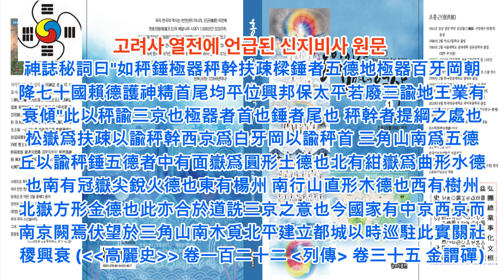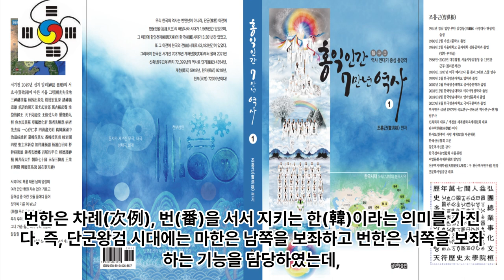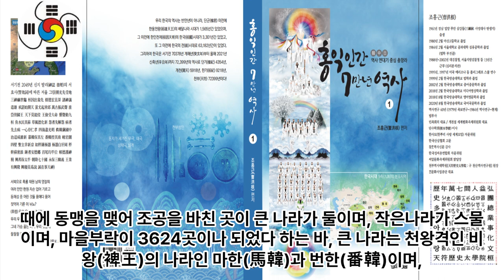지공기(誌公記), 신지비사(神誌秘詞) - 단군조선 서효사(誓效詞) - 서기전2049년 제천축문-백악아사달 구월산 상춘 신경 - 고려 3경제 및 삼균주의의 근원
신지공(神誌公)의 지공기(誌公記), 신지비사(神誌秘詞) - 단군조선 서효사(誓效詞) 역사 서사시 겸 원도축문(願禱祝文) 서기전2049년 제천축문-백악아사달 구월산 상춘 신경  - 고려 3경제 및 삼균주의)三均主義)의 근원

1 공학사
2 법학사(상고대 법제도 고찰 목적겸) *법무사
3 중어중문학사( 한문 역사기록 왜곡.곡해 등 오류 정리 목적)
4 언론학사(미디어영상학=방송학 : 역사문화 컨텐츠 영상화 목적)
5 인문학사(영어영문학 - 언어와 문자의 역사 연구 목적)
6 국어국문학 전공 (언어와 문자의 역사 연구  및 문화컨텐츠 개발 목적)
7 역사 평생 전공 (한중일 역사 및 세계사 정립 목적)

*저서
1. 마고할미로부터 7만년 (2015 글로벌컨텐츠 출판)
 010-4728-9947 문자로 남겨주세요!
2. 홍익인간 7만년 역사 (원고1,800쪽- 책 600쪽 7권분량, 출판준비중)
3.천부경과 음양오행 등 역 원리 이해 (천부경 인간완성 신과의 대화로 빛나다, 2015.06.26. 편저자: 김영수, 천부경 음양오행 역 원리 저자: 천산태백, 인간완성 저자: 김영국)
4. 천지자연의 소리 글, 가림토 (강의중)

1. 홍익인간(弘益人間) 천부(天符)의 역사는 마고성(麻姑城:파미르고원)의 마고(麻姑)시대인 서기전70378년 계해년(癸亥年)부터 시작되었음을 최초로 밝혔다.

2. 역법(曆法)이 시작된 해는 마고성(麻姑城)의 황궁씨(黃穹氏) 시대인 서기전25858년 계해년(癸亥年)임을 밝혔으며, 서기전70378년 계해년이 마고(麻姑) 기원(紀元:천부 天符)임을 밝혔다.

3. 황궁씨를 이은 나반(那般:那般尊者:獨聖者)이 한국(桓國)시대 한인씨(桓因氏) 이전의 임금이던 유인씨(有因氏)이며, 유인씨 시대에 9한족(桓族)이 이미 형성되었고, 한인씨 7대(代)가 약1,000년을 다스렸다는 것임을 밝혔으며, 9족(族)의 근거지를 명백히 밝혔다.

4. 윷놀이판의 모습이 천부경(天符經)의 무한조화순환역(無限造化循環易), 음양오행(陰陽五行), 태양태음성력(太陽太陰星曆), 단군조선의 정치행정 구조를 나타낸 것임을 밝혔으며, 하도(河圖)와 낙서(洛書)가 배달나라 시대의 음양오행수리역(陰陽五行數理易)이며, 태호복희 8괘역과 한역(桓易:윷놀이판의 역)이 지구의 자전(自轉)과 공전(公轉)을 기반으로 한 역(易)임을 밝혔다.

5. 천제(天帝), 천황(天皇:天王), 천군(天君), 천공(天公), 천후(天侯), 천백(天伯), 천자(天子), 천남(天男)의 위계질서를 최초로 밝히고, 천제자(天帝子)와 천자(天子)의 차이점을 최초로 밝혔으며, 태호복희씨(太皞伏羲氏)가 일반 천자(天子)가 아니라 한웅 천왕의 아들로서 천지인(天地人) 삼신(三神)에게 제(祭)를 올리는 권한을 가진 제사장인 천군(天君)임을 밝혔다.

6. 아리랑(阿里嶺) 민요의 원천이 되는 최초의 역사적 사실이 서기전2333년 10월 3일 조선을 건국하기 이전에 있었던 당요(唐堯)의 전란(戰亂)으로 인하여 단군왕검(檀君王儉)께서 동북의 아사달로 이동한 과정임을 밝혔으며, 단군조선의 군후국(君侯國)의 위치와 시기에 따른 요동(遼東), 요서(遼西), 요수(遼水)의 위치를 상세히 밝혔다.

7. 고대중국의 천자로 불리는 요순우(堯舜禹)와 하은주(夏殷周)의 연대기를 상세히 밝히고, 요순우와 고대일본의 신무왕(神武王)이 단군조선으로부터 독립을 시도한 반역자(反逆者)이면서 제후인 천자(天子)임을 밝혔다.

8. 우비(禹碑:우 치수기념 부루공덕 비)의 비문을 국내 최초로 역사적 해석을 하였으며, 우비는 서기전2267년 이후 우(禹)가 치수에 성공한 후 치수법(治水法)을 전수해 준 단군조선 태자부루의 공덕을 새겨 남악(南嶽) 형산(衡山)에 세운 것임을 밝혔다.

9. 일본 국조신(國祖神)인 천조대신(天照大神)의 사당인 이세신궁(伊勢神宮)에 소장된 원시한글 축문을 국내 최초로 완벽 해독하고, 요하유로 기록된 천조대신이 단군조선 두지주(豆只州) 예읍(濊邑)의 추장(酋長)의 후손임을 밝혔다.

10. 明刀錢 등에 새겨진 문자를 단군조선 문자로서 최초로 해독한 학자 허대동 선생(저서 고조선문자)의 가림토(加臨土)의 연구에 검증차 참여하여 첨수도(尖首刀), 명도전이 단군조선의 화폐로서 그 위에 새겨진 문자가 단군조선의 상형 및 표음 문자임을 밝혔으며, 가림토는 원래 배달나라의 상형(象形)문자이자 표음(表音)문자인 상음(象音)문자에서 정선한 글자임을 밝혔다. 그 외 다수.